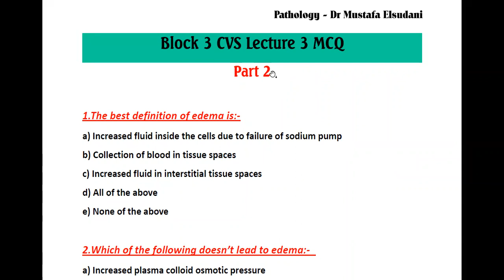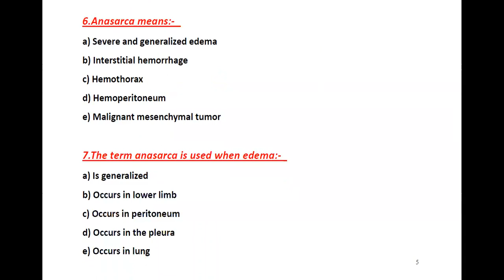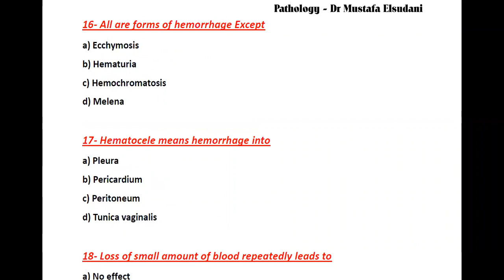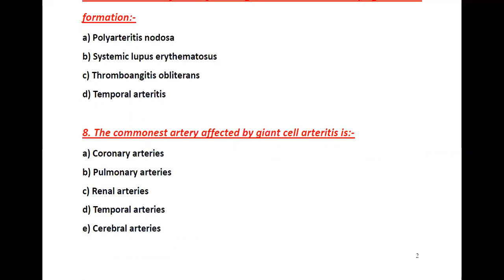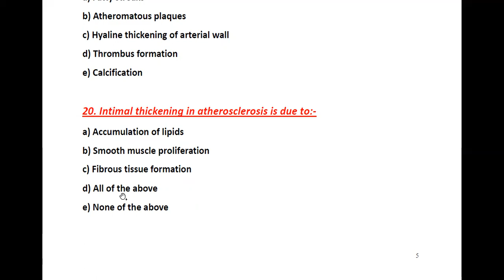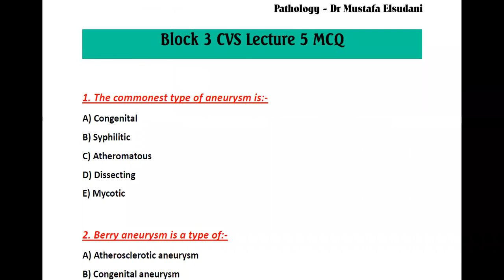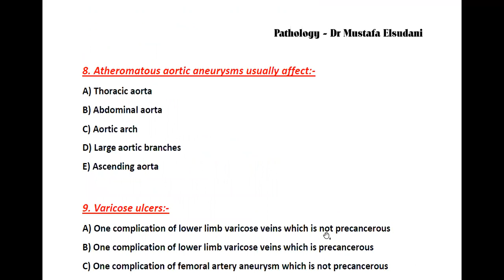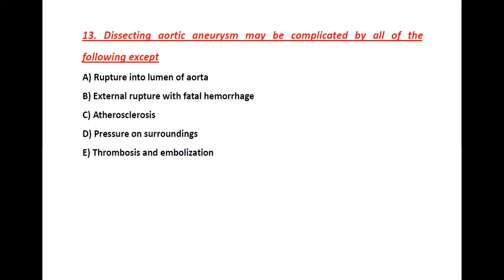CVS MCQ part 2